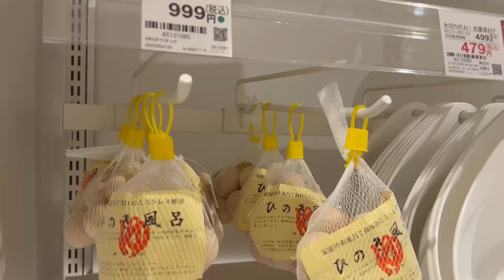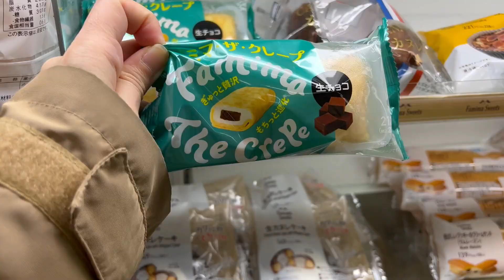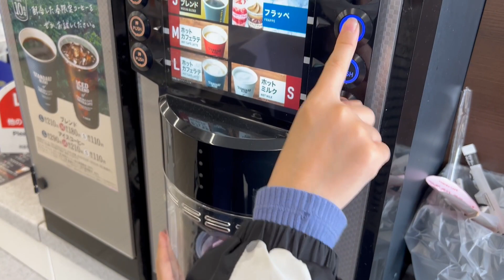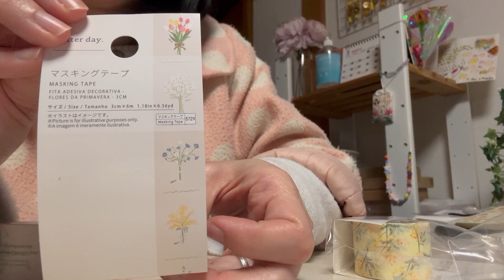A day in my life/ Japanese BBQ for lunch/ shopping at Nitori/ Family mart sweets